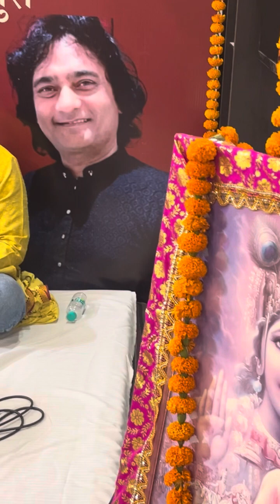वो तो गली गली हरि गुण गाने लगी // LUCKNOW LIVE / कमलेश उपाध्याय हरिपुरी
LIVE
FRIM
ALOK SINGH HOME
LUCKNOW

SINGER
KAMLESH UPADHYAY HARIPURI

MUSIC TEAM
YOGESH JI

LABEL
KRIS ENTERTAINMENT